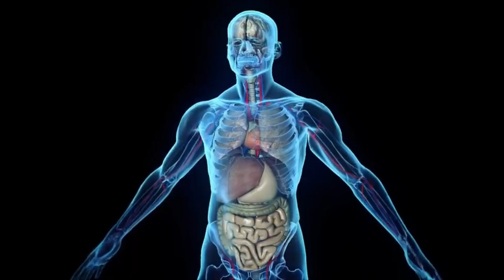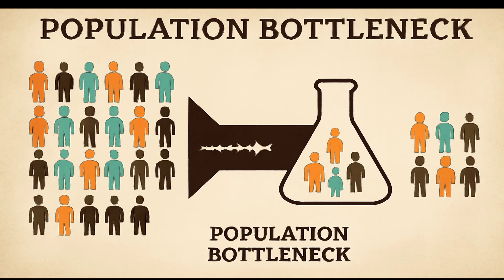The First Humans in Southeast Asia: A Tale of Survival & Adventure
Explore the fascinating journey of early Homo sapiens as they migrated into Southeast Asia over 70,000 years ago. This video delves into the mysteries of human migration, the survival strategies of our ancient ancestors, and the physical and cultural evolution in the region. Discover the truth behind the "Out of Africa" and "Multiregional" theories, the first human fossils, and how Homo sapiens adapted to Southeast Asia’s tropical landscape. From encounters with other hominins to cultural advancements, join us in uncovering the untold story of early human life in Southeast Asia

Time stamps :
00:00 - Intro
01:50 - Theories on the Origins of Modern Humans
03:00 - The Fossil Record
04:18 - Southeast Asian Features
05:22 - The First Humans in Indonesia
05:59 - The Coastal Journey to Southeast Asia
09:17 - Interactions with Other Hominins
09:52 - Cultural and Technological Innovations
10:30 - Modern Understanding and Future Research
11:02 - Outro

Welcome to PaleoSL, your ultimate destination for exploring the fascinating world of prehistoric life and ancient history! Dive deep into the age of dinosaurs, fearsome megafauna, and mysterious extinct creatures. Uncover the secrets of Earth's ancient past, from the rise of early life to the dawn of humanity. With captivating stories, scientific insights, and stunning visuals, we bring the prehistoric world to life. Whether you're a history buff, a science enthusiast, or just curious about what roamed the Earth millions of years ago, this channel is your portal to the wonders of prehistory!